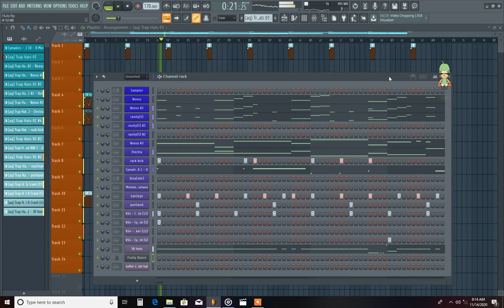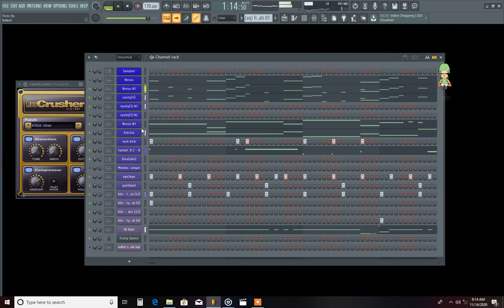Flute Trap Beat 🔥🔥🔥🔥🔥 FL Studio 20 FLP (By TigoBeatz🇿🇲)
Flute Trap Beat 🔥🔥🔥🔥🔥 (Produced By TigoBeatz)

🎧🎹🔕 Connect With TigoBeatz Below!

IGNORE

IGNORE

Dancehall type beat Instrumental
Dancehall type beat 2020
Dancehall type Instrumental
Free Dancehall type beat 2020
Free Dancehall beats
Dancehallbeats
Dancehall type beats free
Afro trap type beat 2020
Afro trap
Afro beat instrumental 2020
Afro Trap type beat

afrobeat, afropop, davido, wizkid, typebeat, mreazi, afrobeats, free afrobeat, afrobeat instrumental, tekno type beat, davido type beat, olamide type beat, free beat, free afro trap instrumental, maleek berry type beat, free afro swing, afro swing instrumental, free uk instrumental